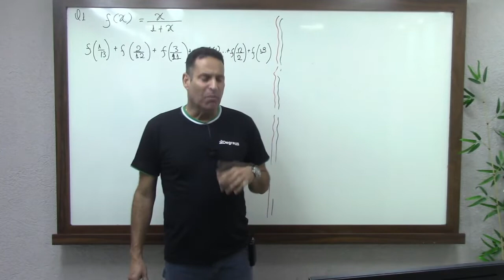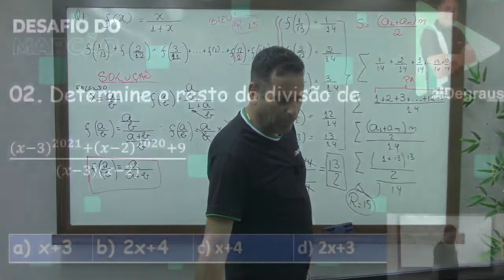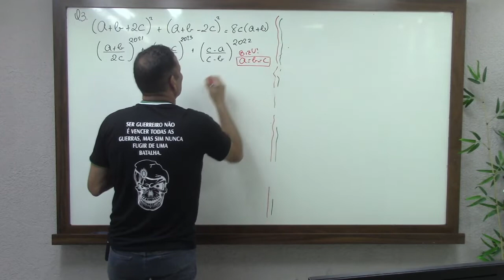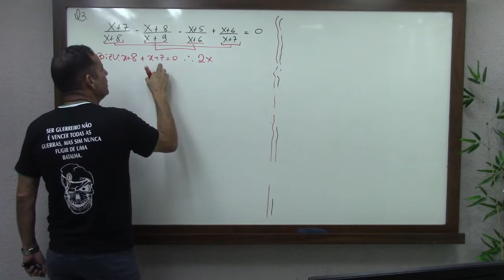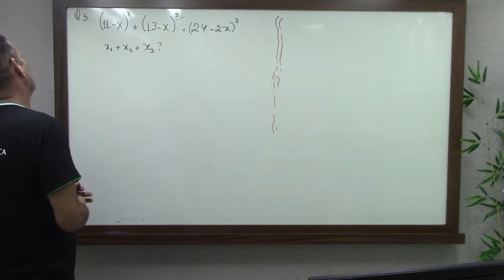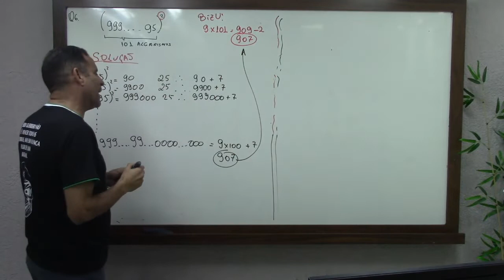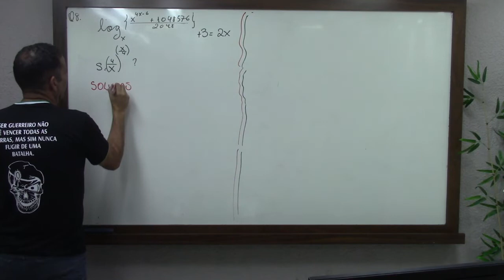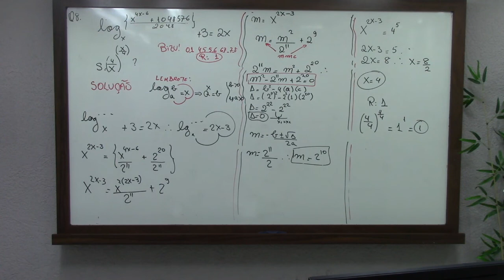Aula Marcão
🇧🇷 ESA 2023 - EsPCEx 2023 - CHQAO 2023 - EEAr 2023🇧🇷
💻 On-line 100% Ao vivo ou Presencial em Brasília

APOSTILA IMPRESSA GRÁTIS NA SUA CASA! MATRICULE-SE AGORA!